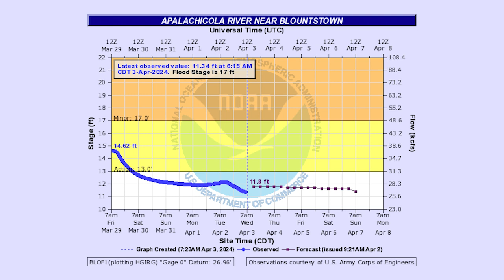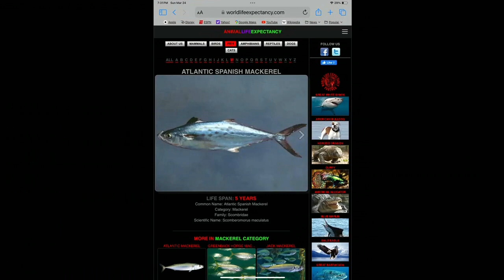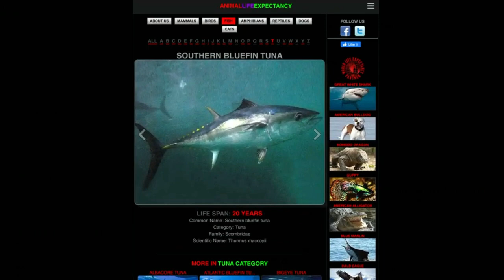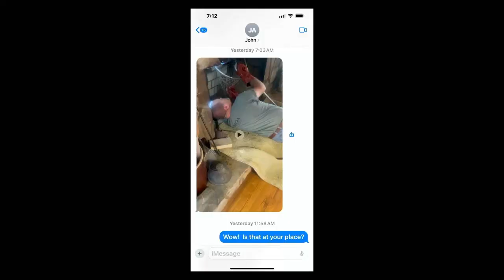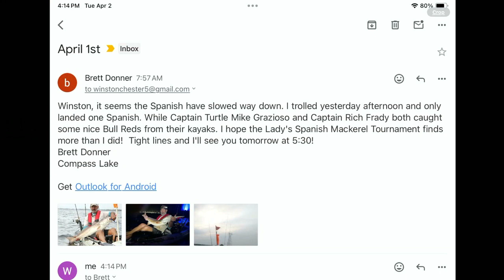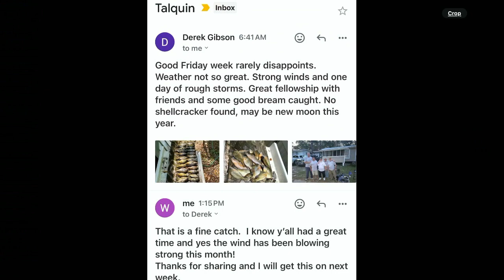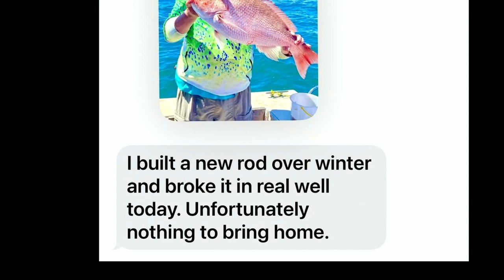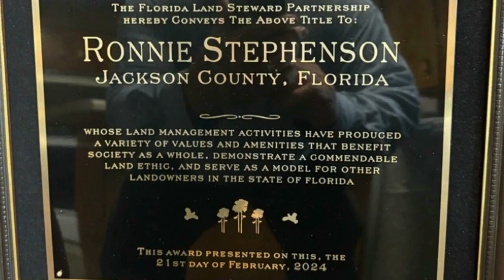Panhandle Outdoors, Thursday 4/4/24